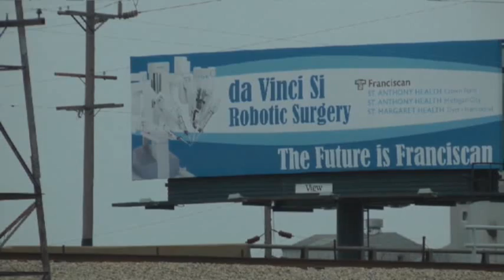Surgical Robots Gain Popularity and Scrutiny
Million-dollar, multi-armed robots assisted thousands of surgeons in OR's across the country this past year.  But the FDA is now looking into reported problems and even deaths that may have resulted from surging use of these hi-tech helpers.  (April 9)